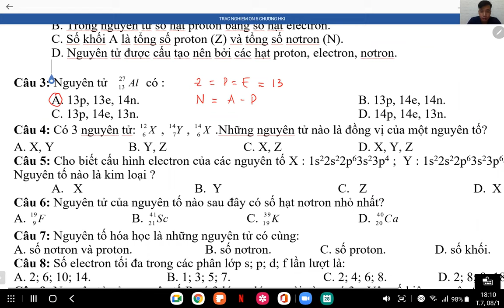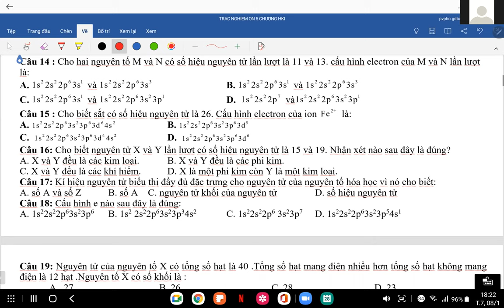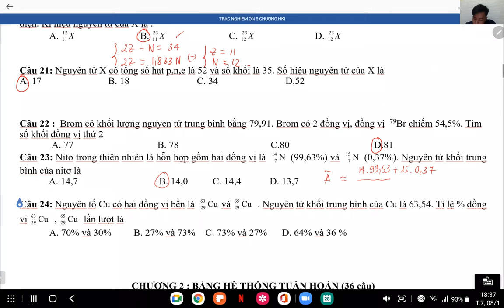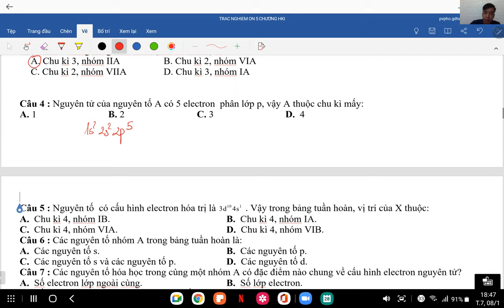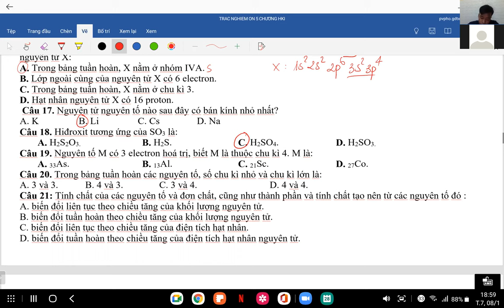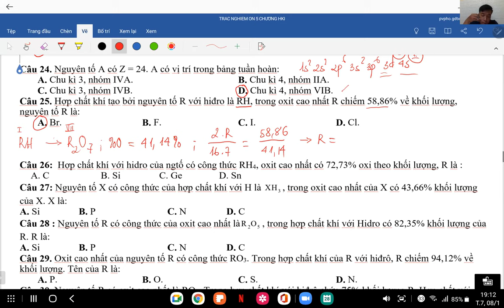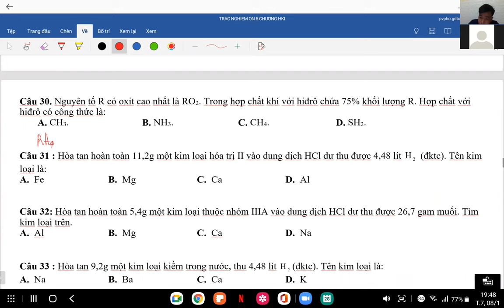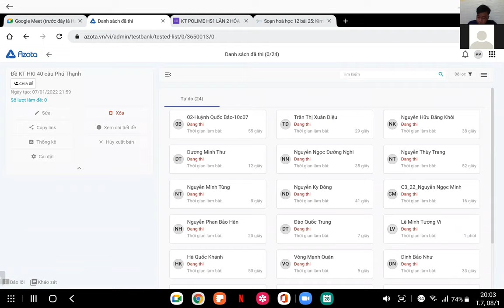HÓA 10 ÔN TẬP KIỂM TRA HỌC KỲ I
CÙNG THẦY ÔN LẠI KIẾN THỨC HỌC KỲ I HÓA 10 NHÉ